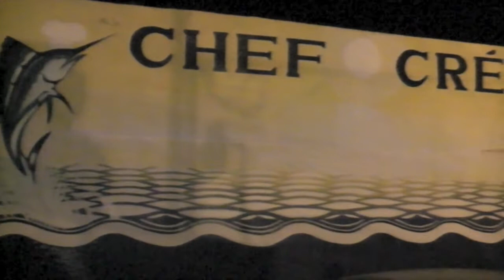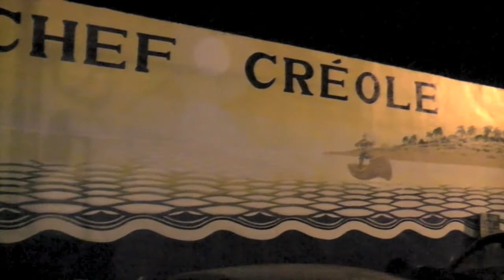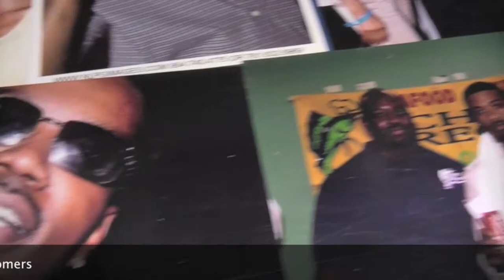Welcome to Miami with Dj Kamistry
That was my last visit to miami with Dj Kamistry. Welcome to Miami the mixtape vol.1 coming soon